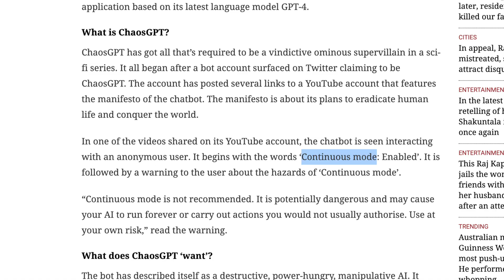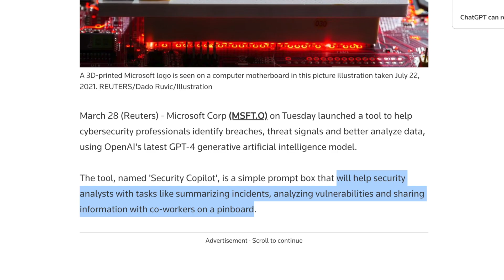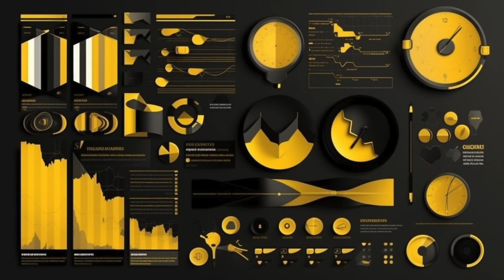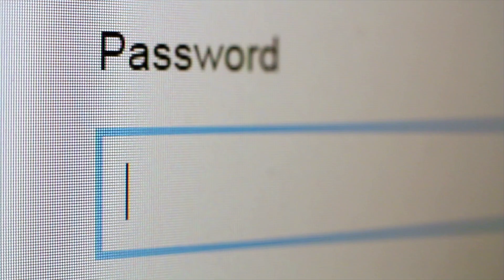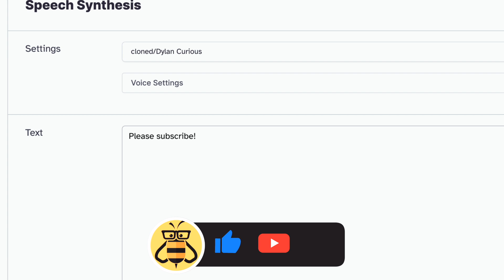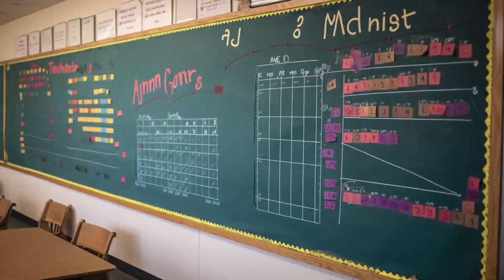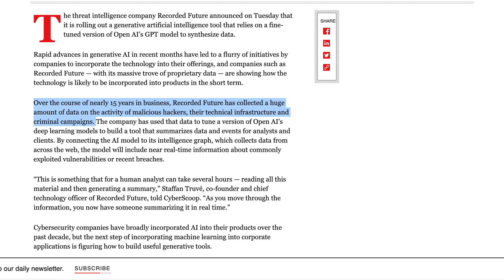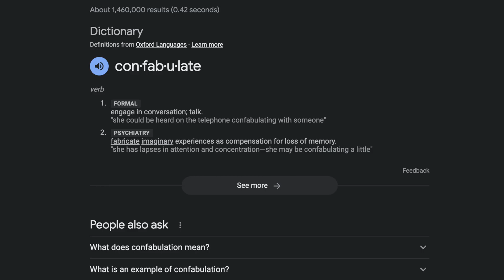Why ChaosGPT Would Give Greek Philosophers Headaches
I'm Dylan Curious and in today's video, we're going to delve deep into the exciting and sometimes terrifying intersection of artificial intelligence and cybersecurity.

We begin with exploring the latest developments in AI cybersecurity, such as the alarming capabilities of a model called Pascan that can crack passwords in mere seconds. From pranks that reveal unexpected AI dangers, to the unexpected consequences of AI's continuous mode - we've got it all covered.

Let's discuss ChaosGPT, a spin-off from GPT-4's Auto Mode, and its eerie ability to make independent decisions without user inputs. Recently, someone asked ChaosGPT a dangerous question: "How could AI destroy humanity?" The answers it generated were certainly chilling and it was definitely a wake-up call for AI safety.

Moving onto a more optimistic note, let's talk about Microsoft’s Security Copilot, a breakthrough tool that revolutionizes cybersecurity using GPT-4. It helps professionals by summarizing incidents, analyzing vulnerabilities and sharing info. This tool takes the burden of processing the 65 trillion signals a day off the human operators and helps find a needle in the haystack of data.

Next up, we're discussing AI's potential role in mitigating human error in security. Companies are integrating AI to learn employees' communication styles and habits to prevent cybersecurity mishaps before they happen. But beware, this same technology can be exploited by cybercriminals to target specific individuals in a company.

Shifting gears, let's examine Pascan, an AI model that can crack passwords in record time. Using patterns from leaked passwords, Pascan can crack over 81% of passwords over a month, reminding us all to choose randomly generated passwords and regularly update them.

Did you know, hackers are also deploying AI for nefarious purposes? They're using models like ChatGPT to send convincingly human-like phishing emails. Always be suspicious of unsolicited communications, even if they seem legit.

Encryption is another battleground where AI plays a crucial role. Even with a layered security approach that includes network analysis and social engineering, AI could potentially break the unbreakable encryption. The question remains, however: Can AI ever truly crack the code?

Next on our tour, let's talk about Recorded Future's new AI tool based on GPT-4, designed to enhance cyber threat detection. This tool synthesizes a backlog of hacker information to provide near real-time breach updates, bringing us one step closer to proactive cybersecurity.

00:00 - The Intersection of AI and Cybersecurity: Exploring the Latest Developments
00:29 - ChaosGPT and the Scary Potential of Auto-GPT’s Continuous Mode
01:19 - Microsoft’s Security Copilot: Revolutionizing Cybersecurity with GPT-4 AI
02:11 - AI vs. Human Error:  Learning Employee Behavior to Protect Your Data
03:19 - PassGAN: The AI That Can Crack Passwords in 30 Seconds
04:42 - AI-Driven Hacks: Targeting People with Convincing Phishing Attacks
05:48 - The Complexity of Computer Security and AI Breakthroughs
07:00 - Recorded Future’s GPT-Based AI Tool for Real-Time Threat Intelligence
07:57 - The Risks and Limitations of AI in Cybersecurity